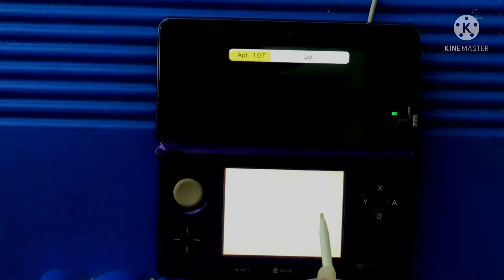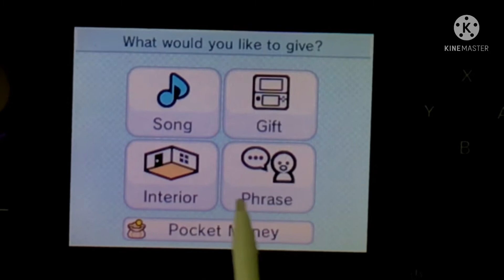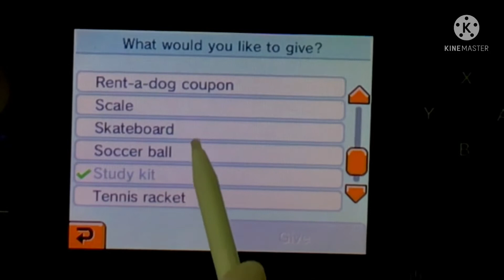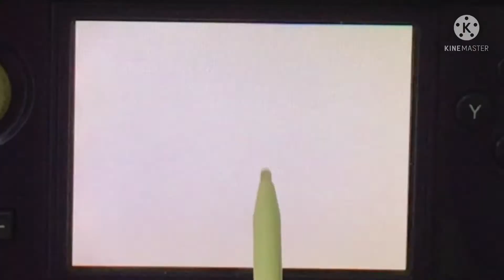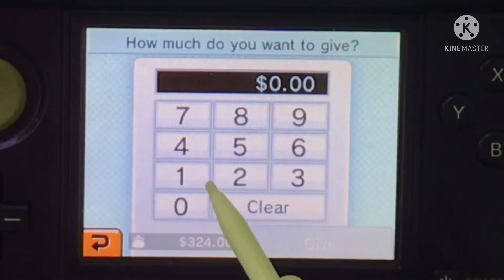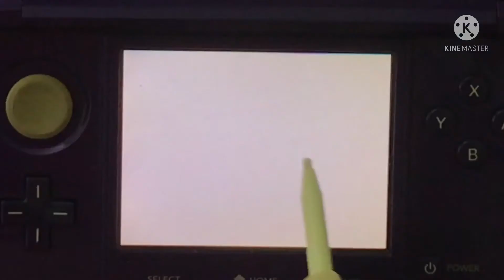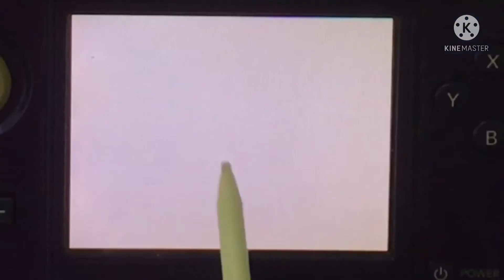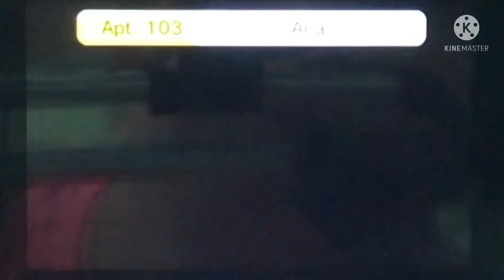Playing Tomodachi life episode five too fast part 1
Anyone want to be seen in my island let me know?